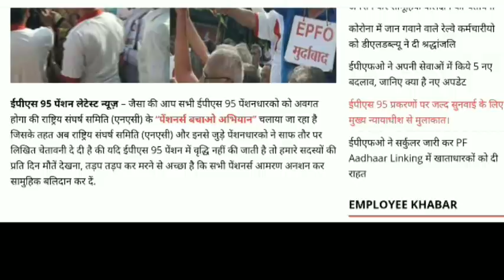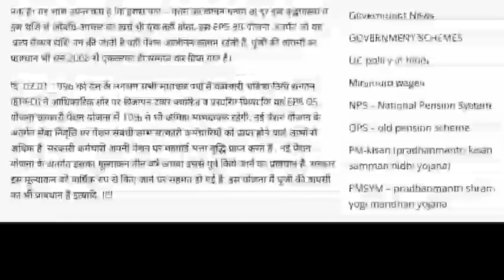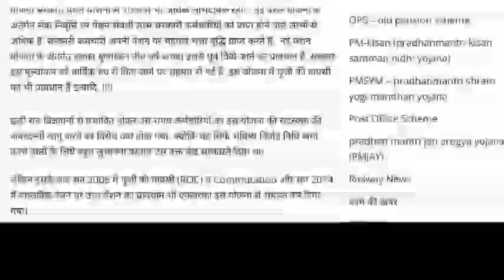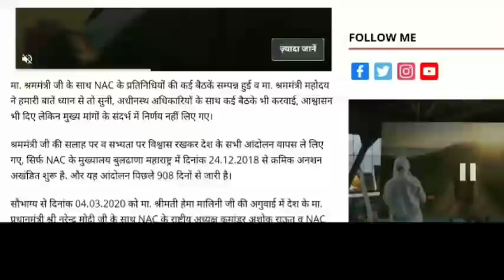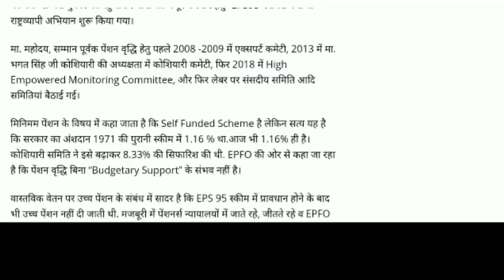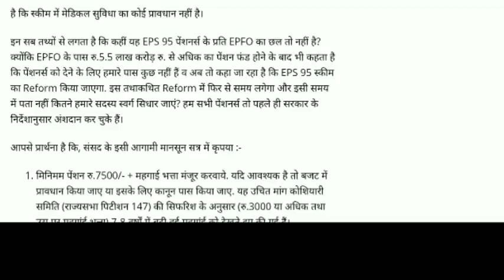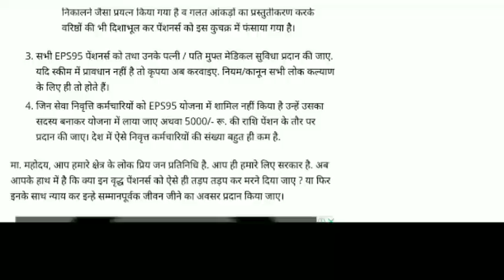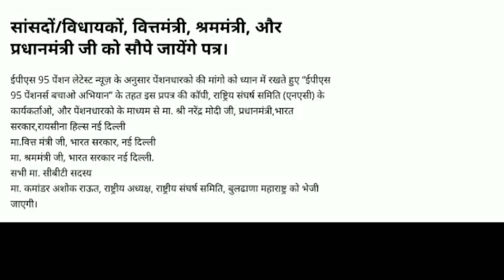eps-95 pension latest news today minimum pension 7500+da, medical 22 june